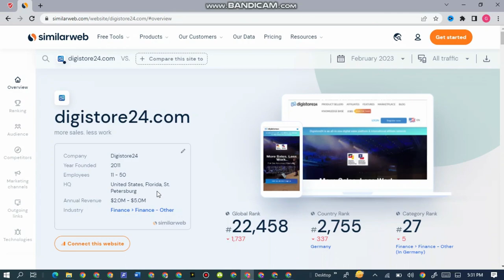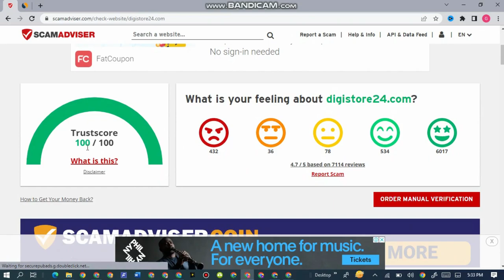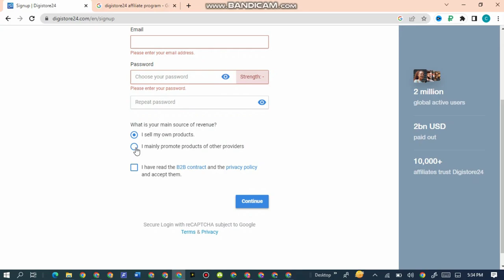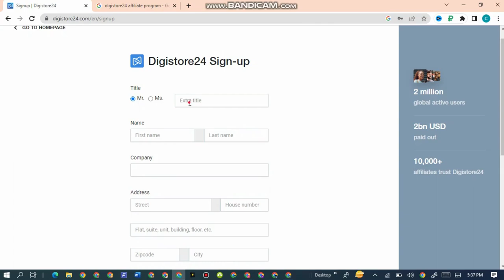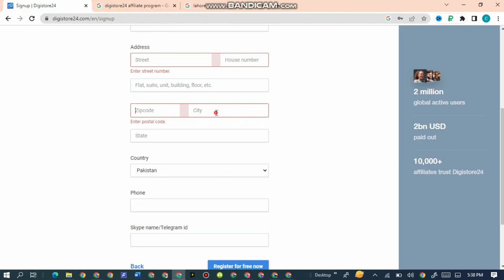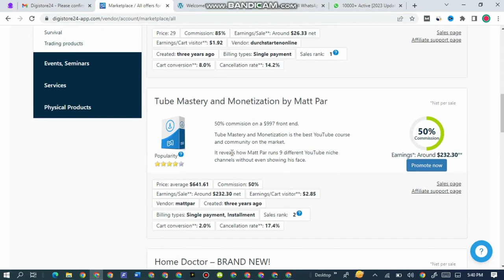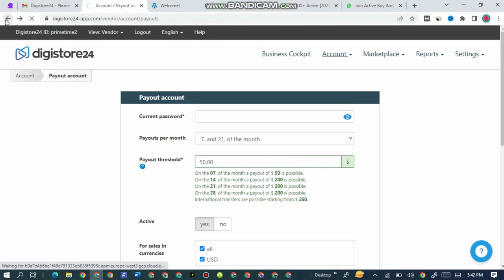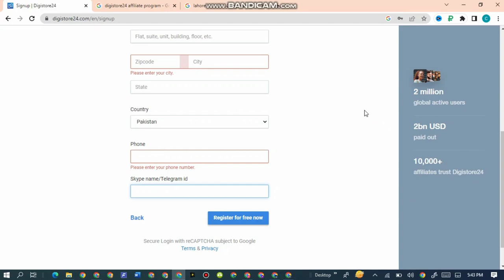Online Earning in Pakistan without investment 2023 withdraw Easypaisa | Make money Online | Crea_TVT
if you want to get free

all such videos are uploaded on this my channel.
how you can start your own business without any investment

Online earning in Pakistan on mobile, online Earning in 2023, online Earning in Pakistan today, make money online, make money online PayPal,